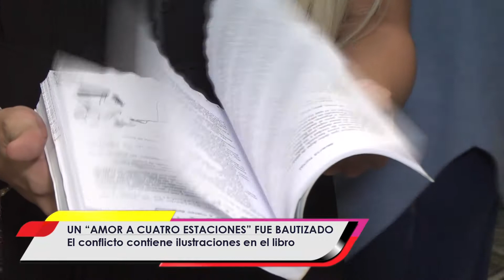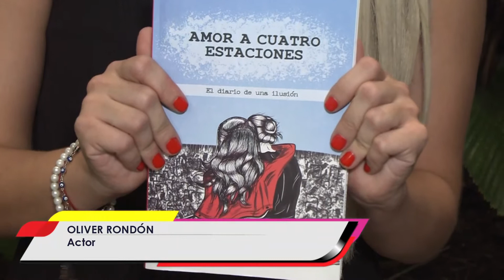BAUTIZAN EN CARACAS EL "AMOR A CUATRO ESTACIONES"